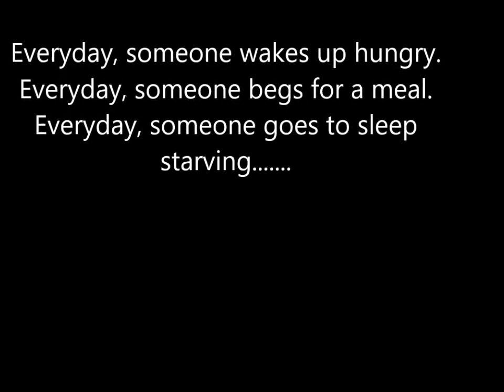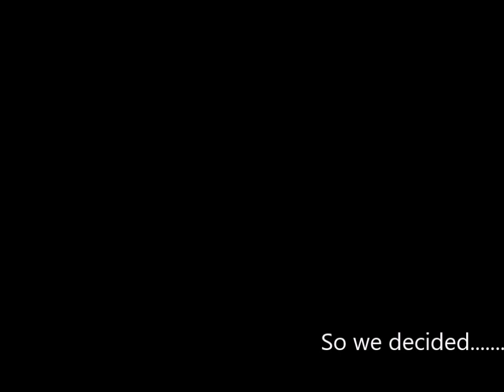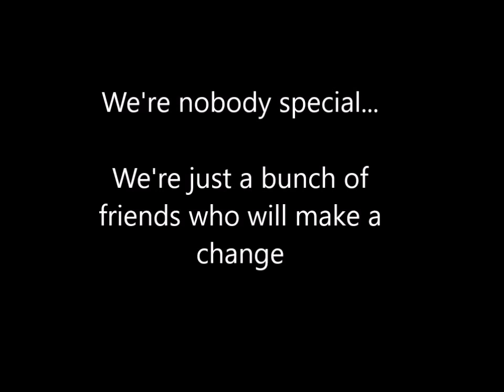"Be the change you want to see in the world"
Random acts of kindness across Durban. South Africa